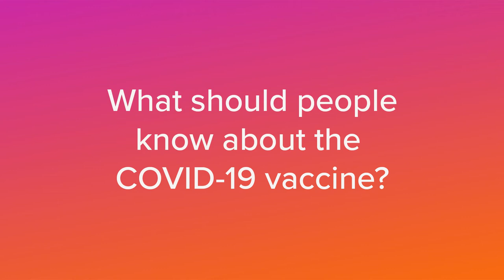What Should People Know About the COVID-19 Vaccine?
Jason Neidleman is a research scientist in the lab of Nadia Roan. When the pandemic hit, he pivot his work from HIV to COVID-19. In honor of Immunization Awareness Month, he shares why it's important (and safe) to get the COVID-19 vaccine.